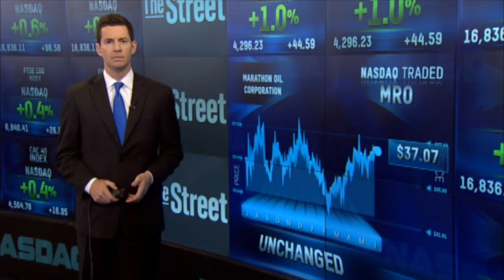Domestic Energy Production Calls for PE Backing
In 2014, deals in the oil and gas space hit highs not seen in a decade, according to a PwC study. That comes at the same time as a number of private equity firms take a black eye on a bad deal in Energy Futures Holdings. Last year, PE activity in the sector was muted, coming as strategics have ramped up production efforts, as well as the need for capital. While some like Marathon Oil, which unloaded $2.7 billion worth of foreign assets to shore up domestic production, turn to M&A, others will have private equity firms to look toward. Last year, despite the slowdown in deals, PE firms raised several large funds for energy M&A.